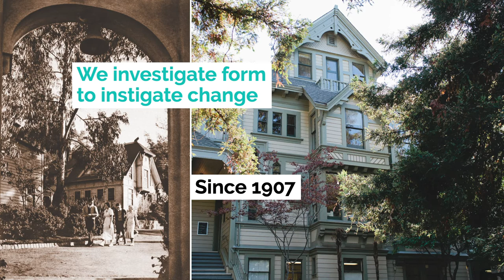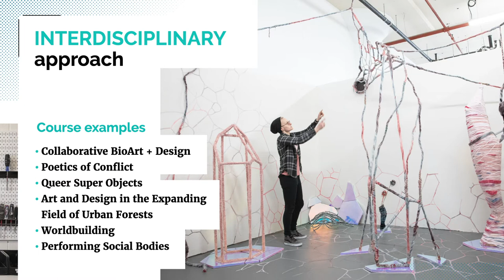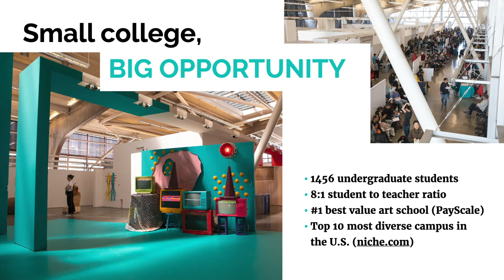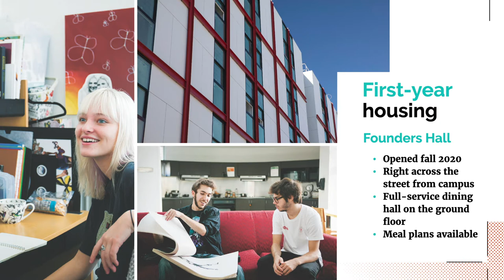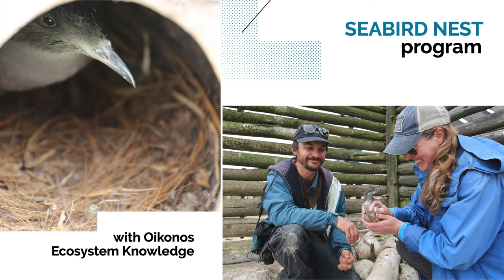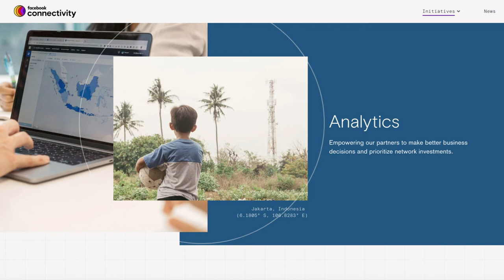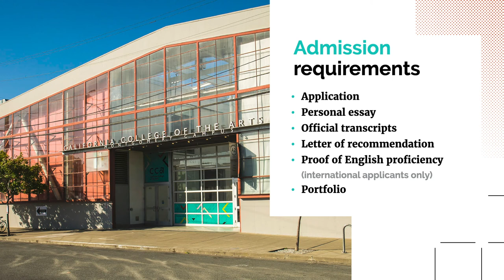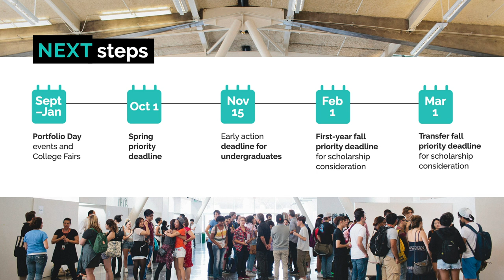California College of the Arts- San Francisco, California